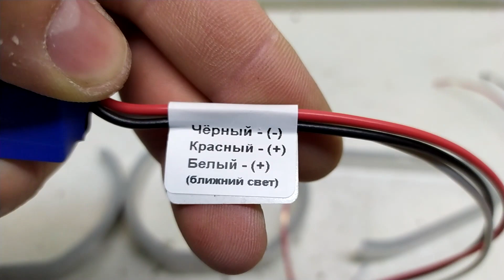MITSUBISHI OUTLANDER 3. Глазки, линзы... Всё там есть.